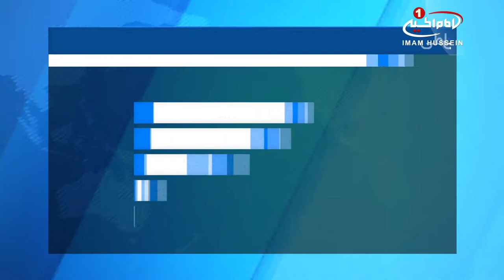مشارکت حشد الشعبی در طرح امنیتی ویژه اربعین حسینی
در طرح امنیتی ویژه اربعین حسینی در کربلای معلی، نیروی الحشدالشعبی نیز مشارکت خواهند داشت.

«حامد عبدالصاحب» رئیس کمیسیون نیروهای مدافع عتبات و مقدسات عراق (الحشد الشعبی) در شورای استانداری کربلای معلی، اعلام کرد که بیش از 3 هزار نیروی الحشد الشعبی در طرح امنیتی ویژه زیارت اربعین امام_حسین (علیه السلام) مشارکت خواهند داشت.

عبدالصاحب افزود: همگی برای حمایت از امنیت زائران حسینی آمادگی دارند و هماهنگی‌های زیادی با فرماندهان امنیتی استان کربلا، در بخش های مختلف صورت گرفته و ماموریت نیروهای الحشد الشعبی در این طرح، تامین امنیت محورهای خارجی شهر مقدس کربلا است.

به گفته وی، الحشد الشعبی قرار است کمربند امنیتی سوم در اطراف کربلای معلی به ویژه در منطقه غربی نزدیک به استان الانبار را بر عهده داشته باشد.

پیش از این  سرهنگ «علاء الغانمی» سخنگوی رسمی فرماندهی پلیس کربلا، از تدوین یک طرح امنیتی ویژه برای زیارت میلیونی اربعین حسینی، خبر داده بود.

زیارت اربعین امام حسین (علیه السلام) یکی از مهمترین مناسبتهای دینی شیعیان به شمار می‌رود و سالانه میلیون ها نفر از نقاط مختلف عراق و جهان، برای بزرگداشت مراسم اربعین با پای پیاده عازم شهر مقدس کربلا می‌شوند و هزاران موکب و هیأت خدماتی برای خدمت‌رسانی به زوار در جاده‌های منتهی به استان کربلای معلی مستقر هستند.